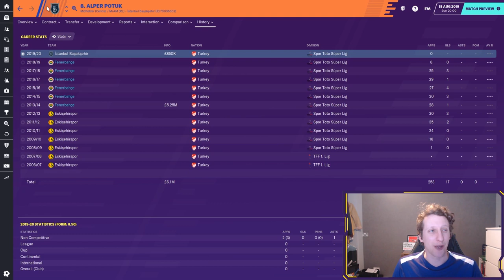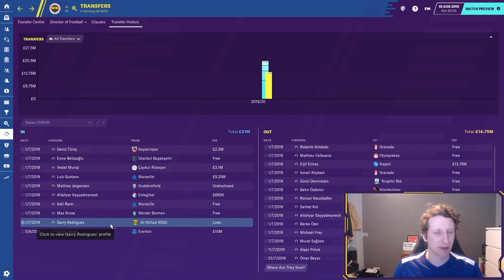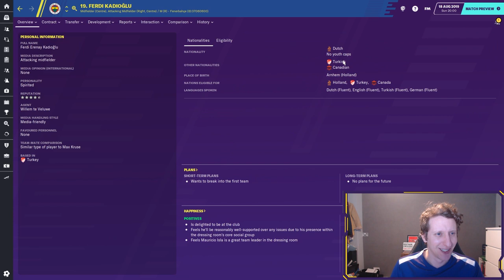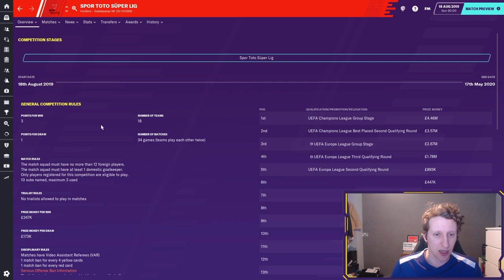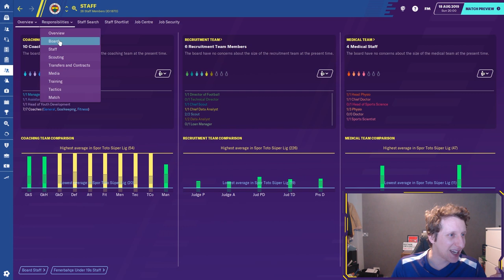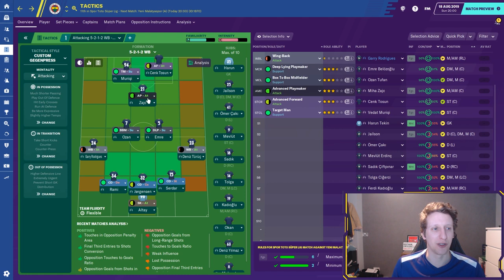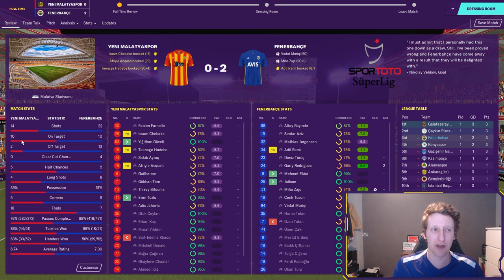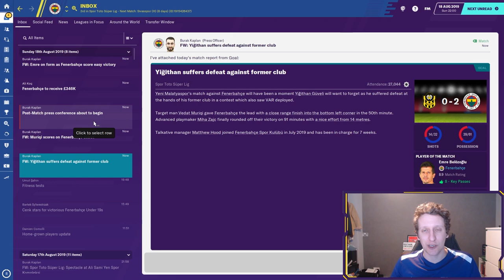FM20 | NEW SERIES | EP1 | FENERBAHCE WELCOME TO HELL | FOOTBALL MANAGER 2020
Welcome to Hell with Fenerbahce a Football Manager 2020 series on the channel every Sunday 7pm GMT.

I dive into my first experience of managing in Turkey with Fenerbahce a fallen giant without a league title in 5 years, riddled in debt and expectant fans, Over the course of the save hopefully we can dominate Turkish football again and win the clubs first trophy in Europe.

Cheers Treq